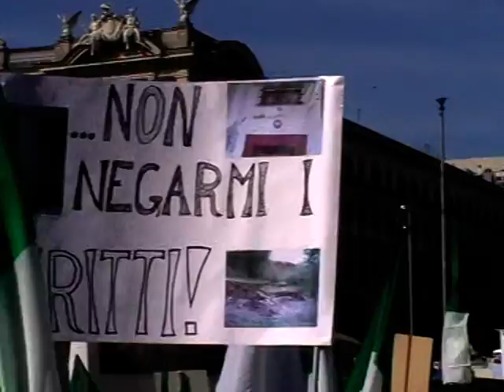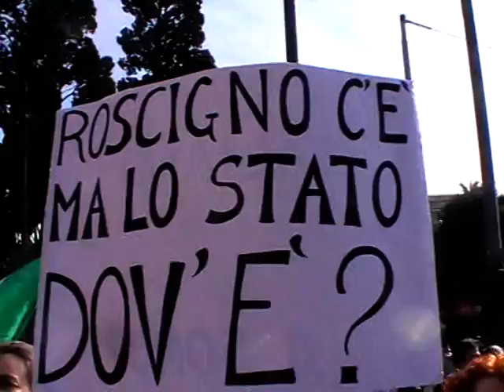SALERNO PROTESTA- PARI DIGNITA' TRA NORD E SUD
SALERNO PROTESTA PER LA MANCATA ASSEGNAZIONE DEI FONDI PER IL RIPRISTINO DELLE STARADE DELLA PROVINCIA DI SALERNO E I DANNI SUBITI DAI COMUNI COLPITI DA FRANE